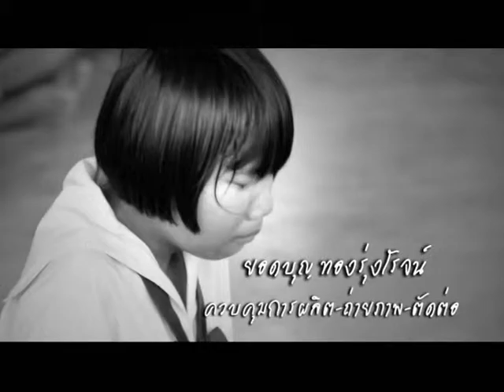Bicycling in Thailand (Part 03)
the simple act of bicycling
represents an important life discipline
for everyone.